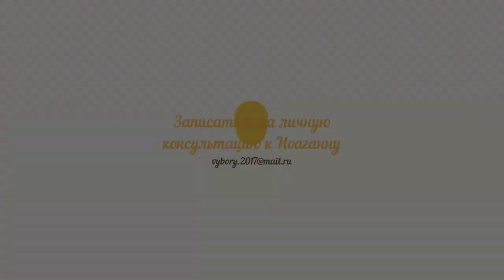Прошлое женщины не имеет значения?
Прошлое имеет огромное значение, и поистине забавны попытки некоторых Аленей убедить себя и окружающих в том, что прошлое значения не имеет.
Включите ассоциативное мышление. Вы бы стали заходить босиком в душевую кабину в номере дорожного мотеля? Нет? А почему? Там может быть болячка, потому, что там побывала куча народу. В случае с прошлым, которое якобы не имеет значения, что меняется? Вы просто поймаете болячку не на пятку, а на кое-что еще.
Как минимум на душу. Старайтесь думать, не поддаваясь гормонам. Это все равно потом всплывет, когда гормоны отпустят, но будет лишь больнее. Лучше сразу соблюдать душевную и телесную гигиену.

Вебмани
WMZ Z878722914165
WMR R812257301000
Яндекс деньги
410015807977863